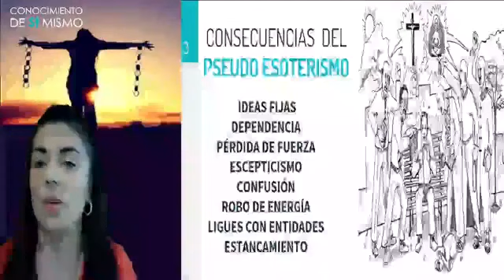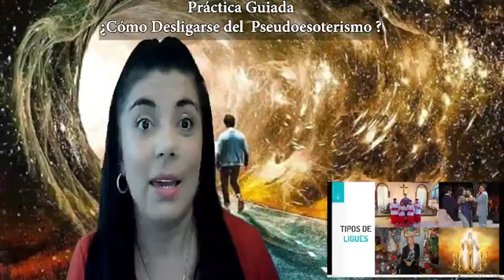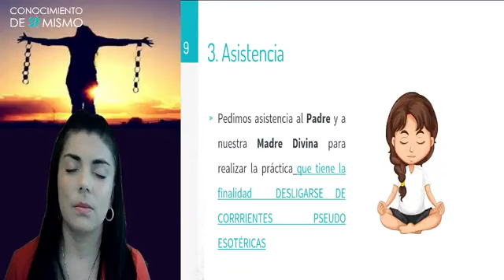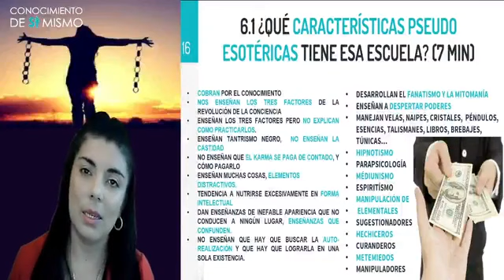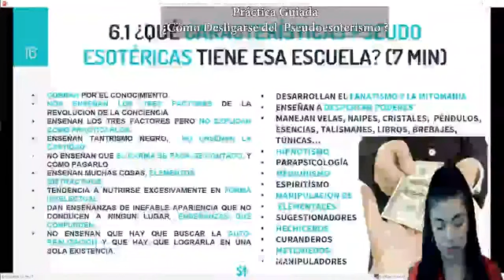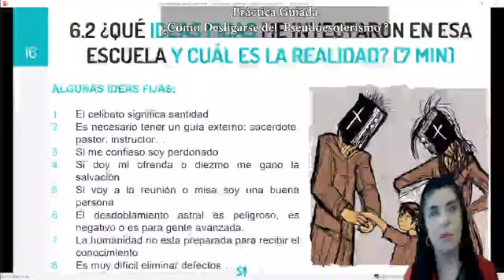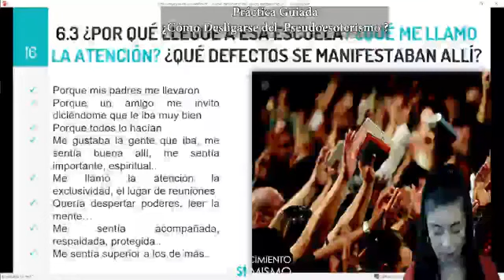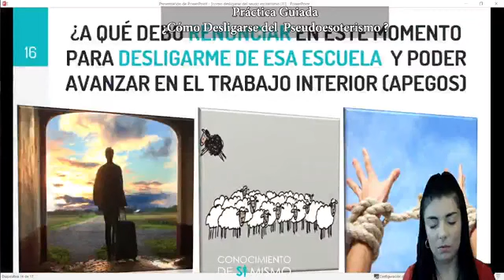Cómo desligarse del pseudo Esoterismo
Si deseas recibir las conferencias👨🏻🏫 por WhatsApp en Audio y en Video🎬, material complementario✍️ y link directo a nuestras conferencias en vivo🤳, puedes escribirnos a través del siguiente link: